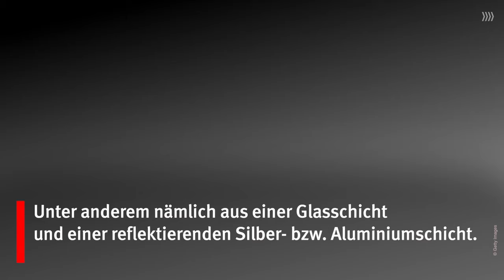Spiegel reinigen: Mit diesem Trick bleibt dein Spiegel streifenfrei!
Was es zu beachten und vermeiden gilt.